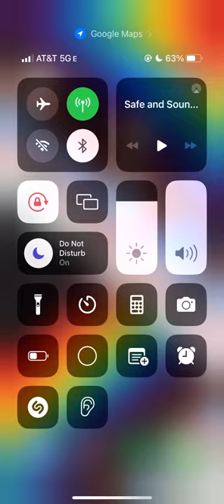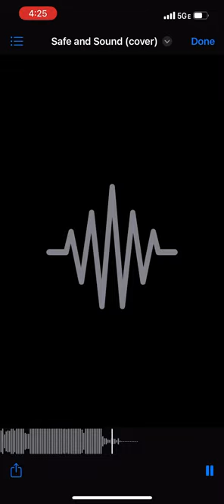Civil Wars- Safe and Sound(cover)